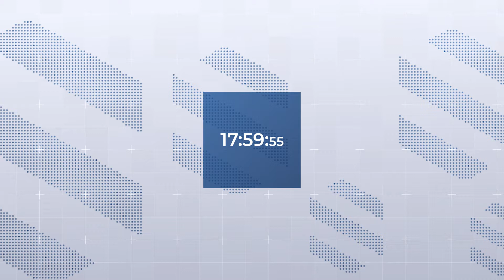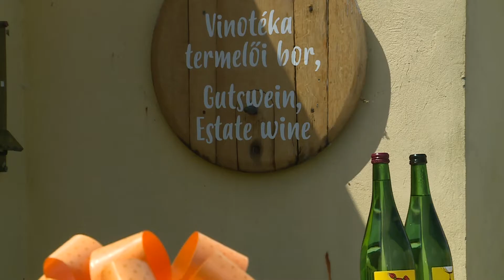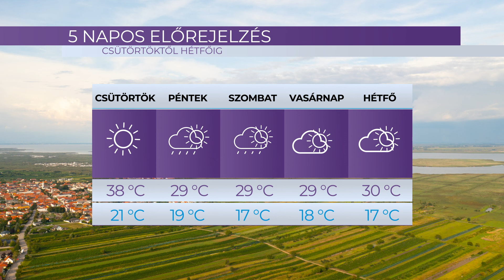Híradó - 2021. 06.23.– Szerda - Sopron TV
A Sopron TV napi rendszerességgel jelentkező híradója. Főbb híreink:
Útátadás - 19 millió forintból újult meg Szakonyban egy közel 1 kilométer hosszúságú útszakasz
Nyári tábor – telt házzal üzemel a tankerület csodaszarvas tábora.
Hőségriadó – továbbra is marad a kánikula, fontos a megfelelő védekezés a meleg ellen.